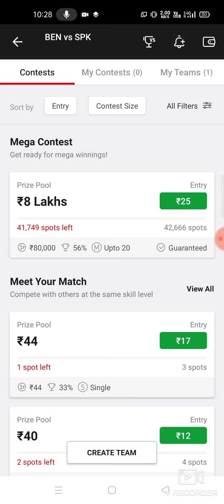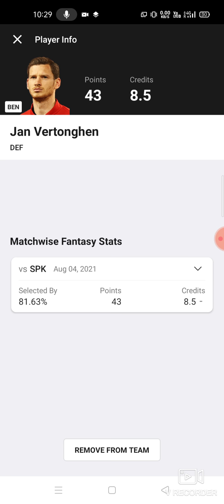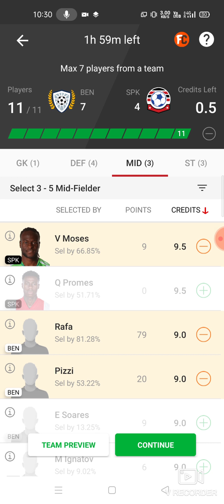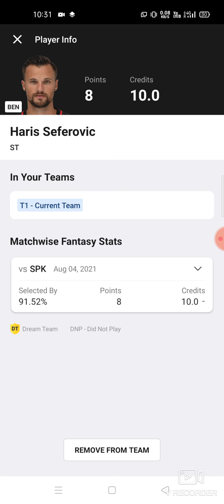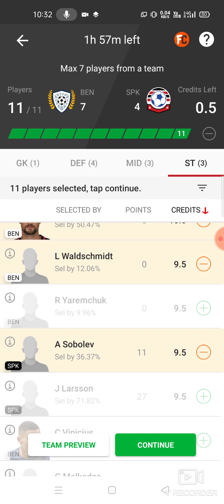BEN vs SPK Football team prediction Dream11 win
Ben vs spk
Ben vs spk Dream11
Ben vs spk Dream11 prediction
Ben vs spk prediction

own risk"

1. This analysis  is based on my

2.Dream11 takes great care to comply with all central and state legislation in India to ensure that  users are fully protected. Every contest on  platform is carefully designed to comply with applicable statutes and regulations in India.

Thanks